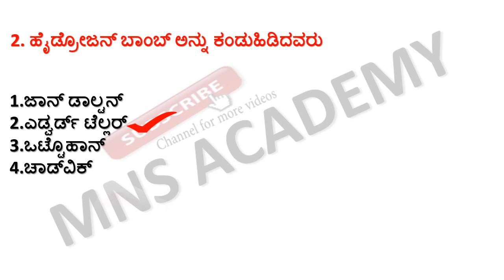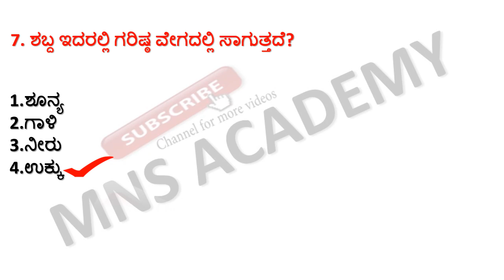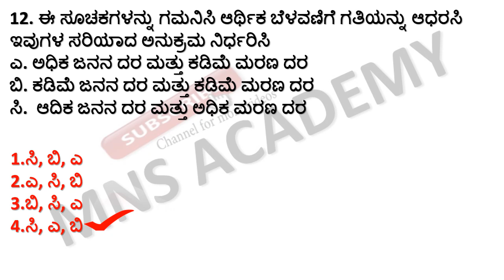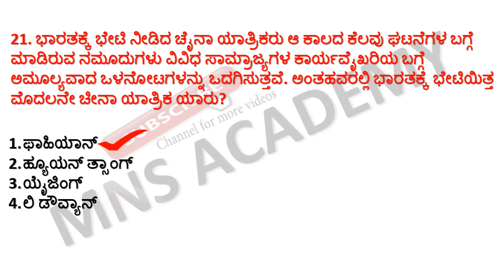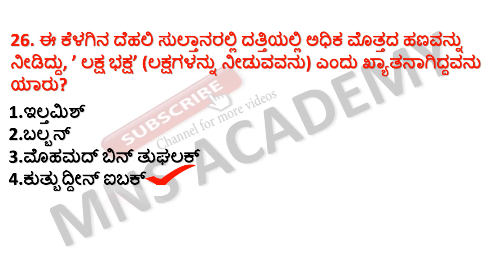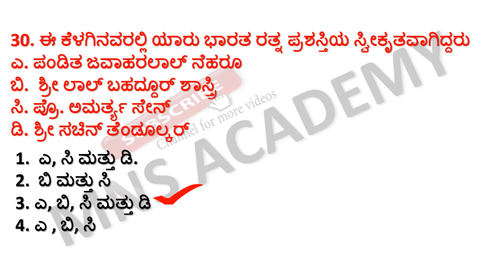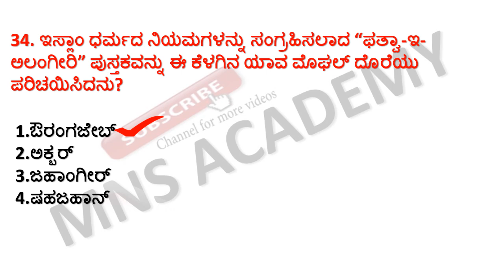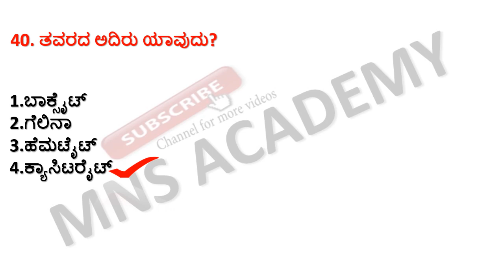SDA MODEL QUESTIONS/ TOP 40 GK QUESTIONS FOR SDA FDA PSI PC